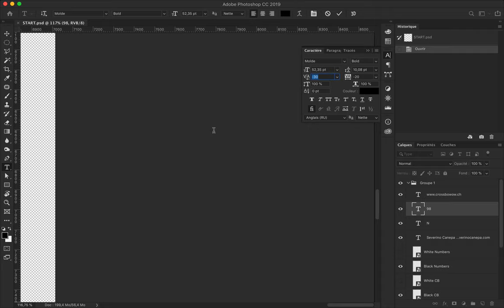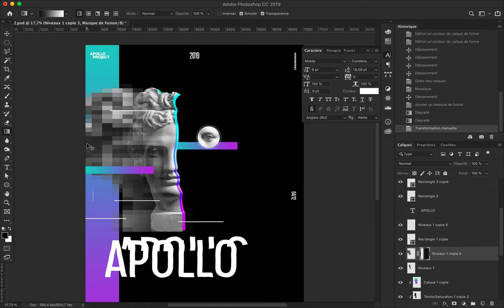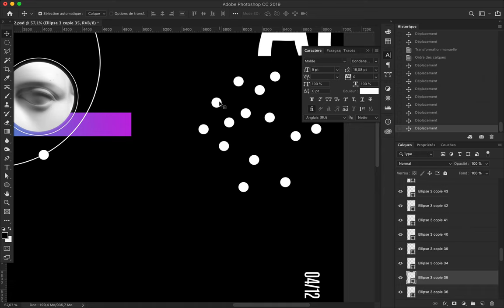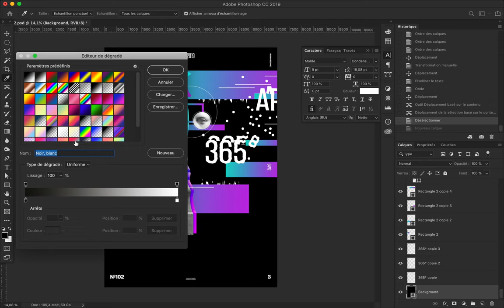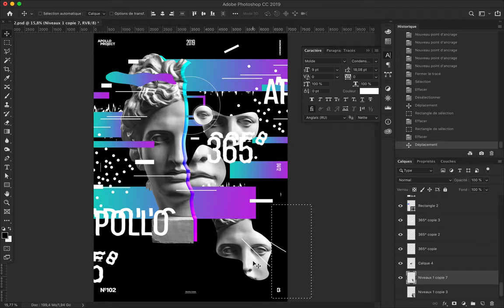Self Esteem Speed Art Poster #102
If he was real, what would look like Apollo's dreams?
This poster is a possible answer…